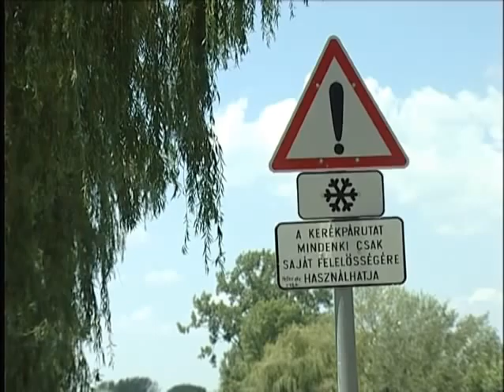Pótolják a Velencei-tó vizét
Az utóbbi időszakban kevés csapadék volt, ezért jelentősen apadt a Velencei-tó vízszintje. Hétfőn ezért megnyitják a Pátkai tározó zsilipjét, és pótolják a tó vízkészletét. Emiatt körülbelül egy hónapig a Székesfehérvár -- Kisfalud - Dinnyés közötti kerékpárút víz alá kerül az M7-es autópálya alatti szakaszon. A hatóságok felhívják a tó körül kerékpározók figyelmét, hogy ez idő alatt kerüljék az említett kerékpárút-szakasz használatát.